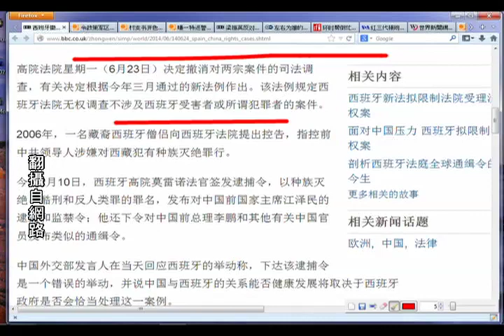《今日点击》西班牙撤销对江泽民的逮捕和监禁令（2014/06/24）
《石涛.Radio 》 香港公投 成中共内斗的筹码与罪状【概述】
《石涛.Radio》 梁振英必做替死鬼 谁要他死？【概述】